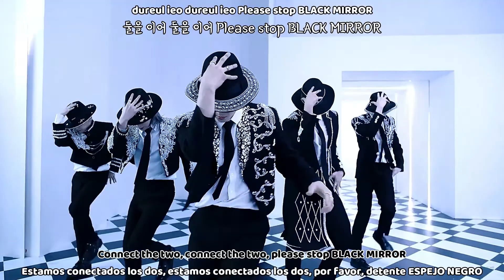ONEUS (원어스) - BLACK MIRROR (Performance Video) MV (Sub español | Sub english | Roma | Hangul) HD